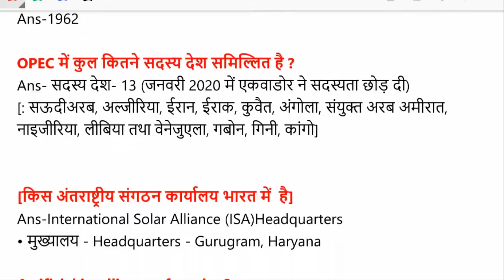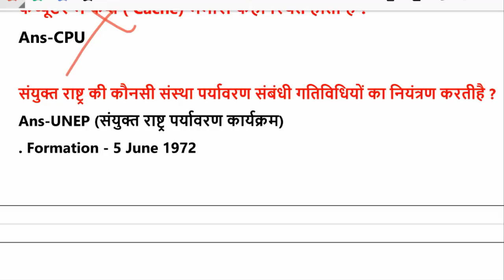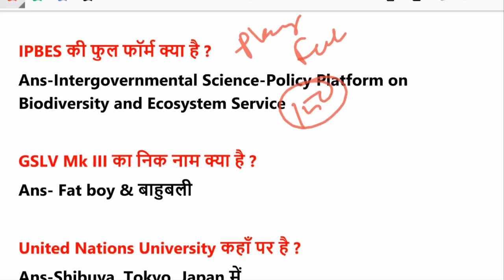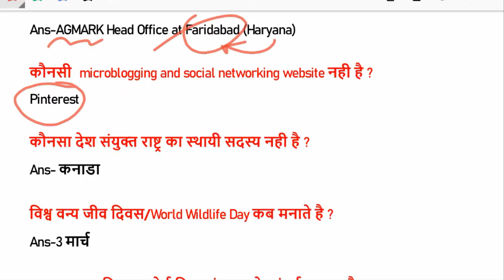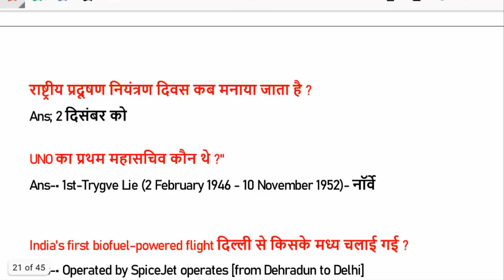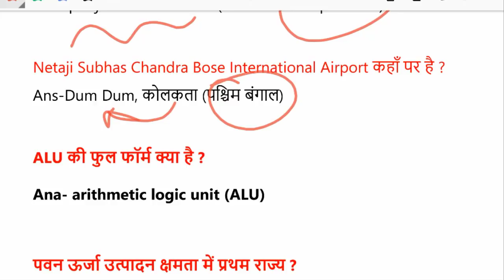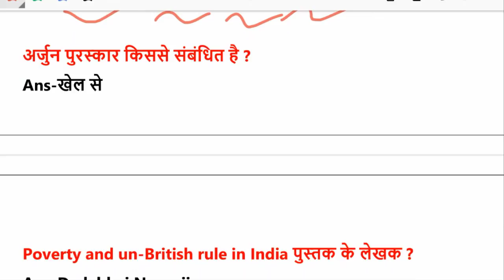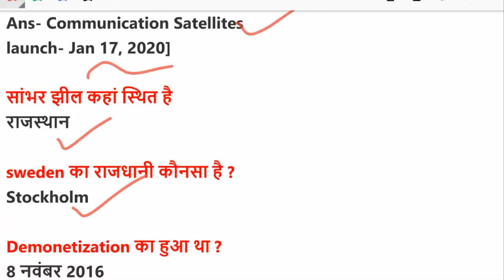NTPC All Asked static GK questions asked in NTPC Exam |4th/5th phase ntpc |railway 2021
for All pdf,All Current affair,static gk download our application

Subscribe_GKKRAZE Download_App_4pdf The Teachers Hub, Teacher's Hub , tthbymdclasses GSA-Gyan Sangam Academy , GSA Classes ,